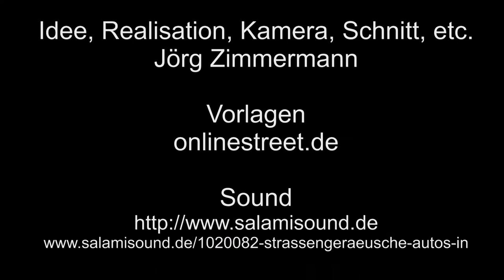Frühlingsvolksfest Köln 2018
Und wieder fang das Frühlingsvolksfest 2018 statt, vom 31.03. bis 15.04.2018, hier natürlich ein Blick auf das Frühlingsvolksfest, das schönste Frühlingsvolksfest, in Köln, in NRW, in Deutschland, auf der Welt. Mit Wilde Maus, The Tower, Riesenrad und vielen interessanten Attraktionen.